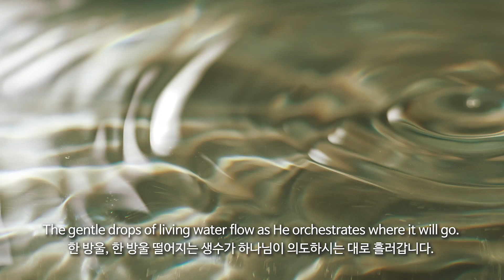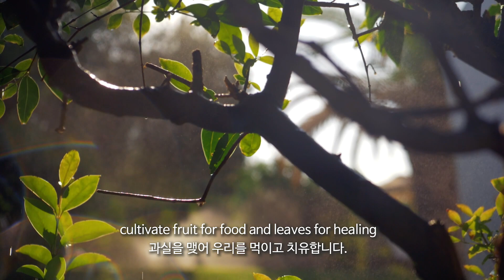2018 RCA Opening Video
2018 Remnant Conference in America Opening Video

Script Written & Narrated by Sharon Park
Work by Susie Lee